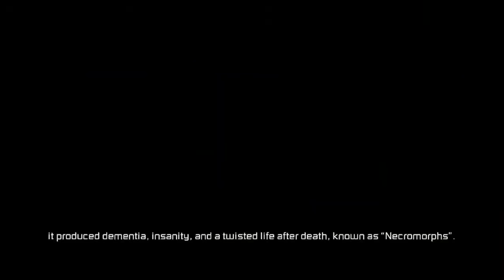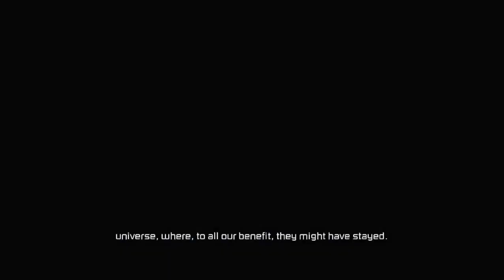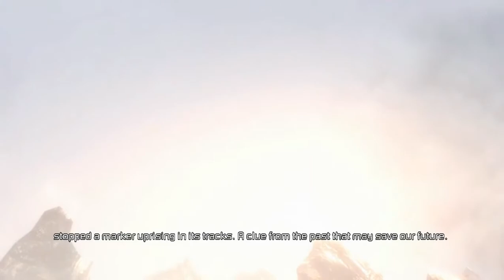Dead Space 3 [720p HD] Episode 1: im already scared...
in this episode i find out how much of a pussy i am